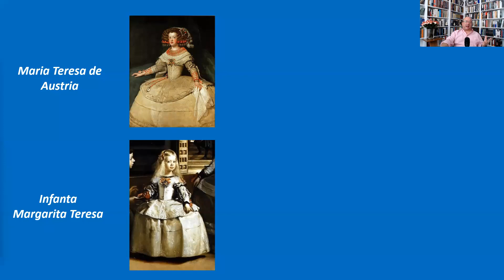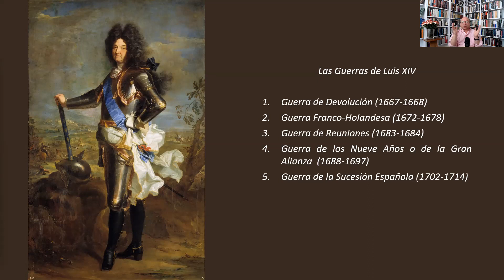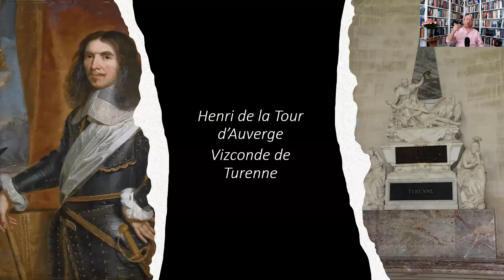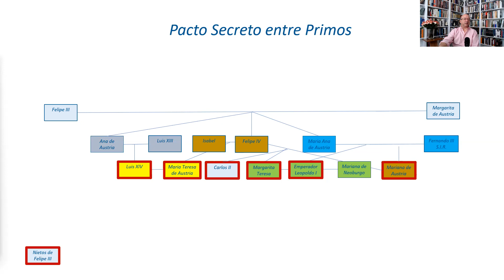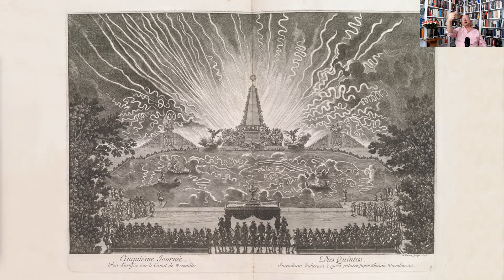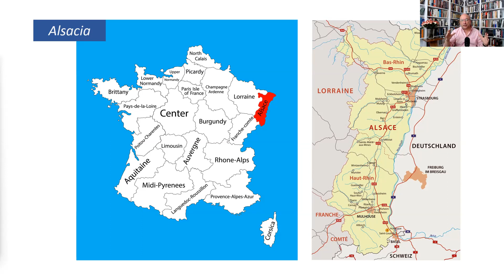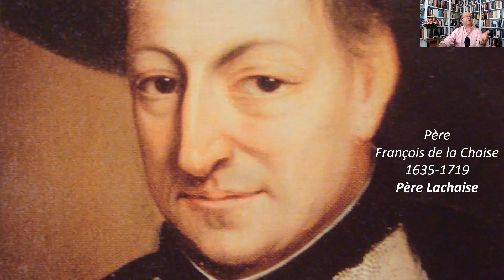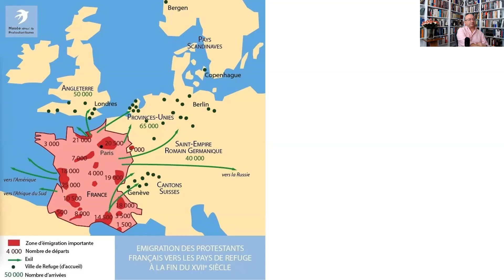Luis XIV - Cuarta Parte - Luis Soldado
En estas  conferencias veremos la historia completa de uno de los mas grandes reyes en la historia de Francia. Su época se conoce como el Siglo de Oro tanto por los 72 años de su reinado como por la transformación de Francia que bajo el Rey Sol, como se le conoció, se convirtió en la mayor potencia Europea y en el punto de referencia en las artes, la cultura, la ciencia y la gastronomía. La construcción del palacio de Versalles fue el reflejo de la grandeza y el poderío de Francia pero también de la ostentación y el lujo que unos años mas adelante significaría el fin de la monarquía en Francia. Acompáñeme a recorrer sus pasos por París, sus temores por los disturbios civiles en la capital francesa, sus complejas relaciones internacionales y los conflictos en que se vio envuelto. No pasaremos por alto su vida amorosa, su patronazgo de las artes y su concepción absolutista de “el estado soy yo”. Finalmente nos preguntaremos si su reinado fue el final de una época de formación de la nación francesa o por el contrario el inicio de la disolución de la monarquía francesa y el abrebocas para la revolución francesa de 1789.